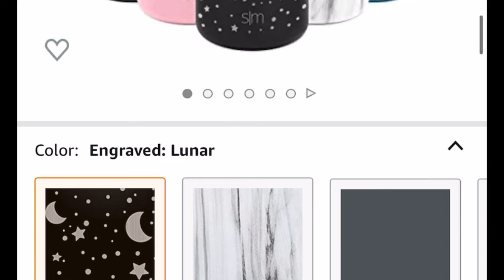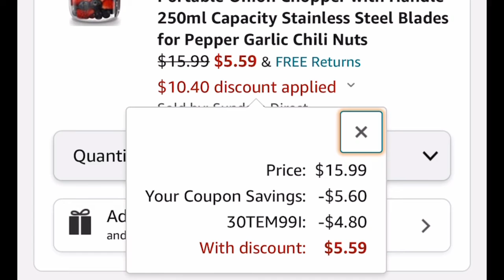Placemats, Simple Modern stainless steel thermos bottles, mini food chopper, and bathroom faucet 💗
Be sure to join my Facebook group for endless daily deals

$5.40 with code: 55BUTYOU
(Code also works on set of 6)

40oz Simple Modern Water Bottle with Straw Lid Vacuum Insulated Stainless Steel Metal Thermos Bottles
Price drop alert 🚨
$14.39 no code needed

Mini Food Chopper Electric
$5.59 with code : 30TEM99I